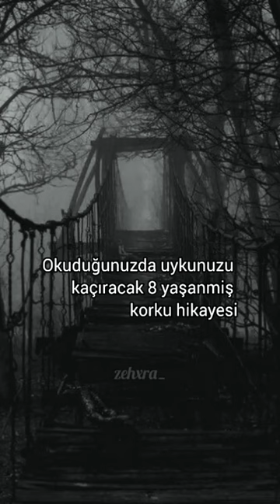Okuduğunuzda uykunuzu kaçıracak 8 yaşanmış korku hikayesi☠